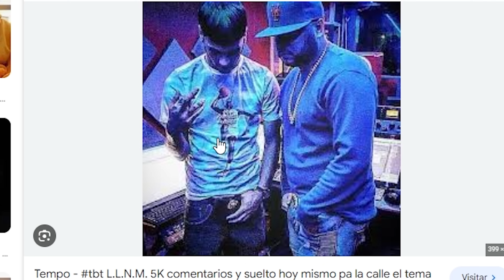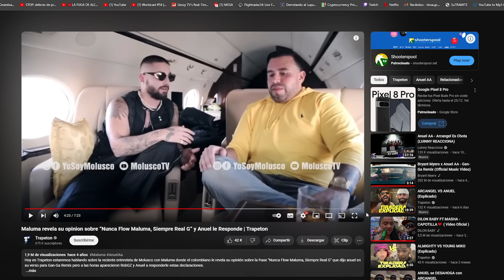ANUEL le FRENO a DON OMAR en PROBLEMA | Los enemigos de ANUEL